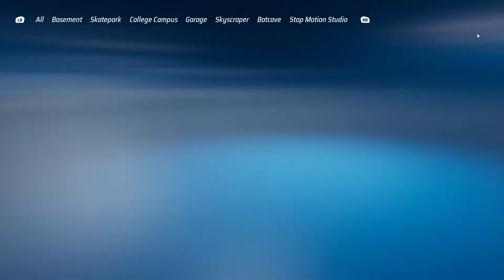machinecore500 Hot Wheels Unleashed track builder thechromerealm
I REALLY HATE THE CHROME REALM SO MUCH